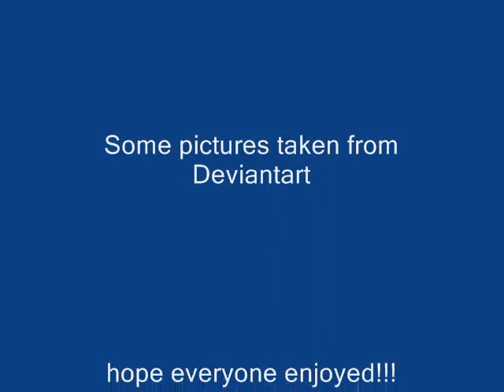Avatar and Mix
just a goofy video I put together hope you enjoy